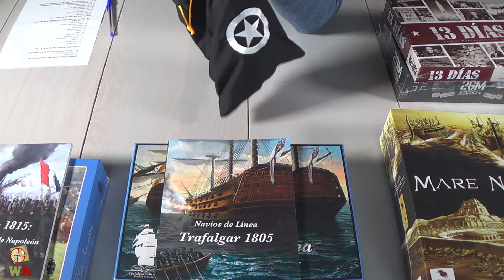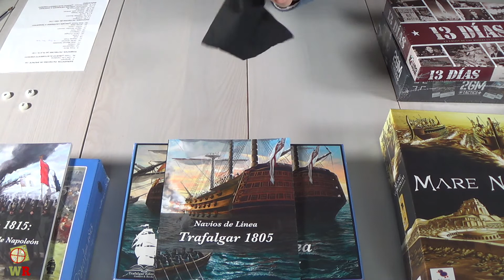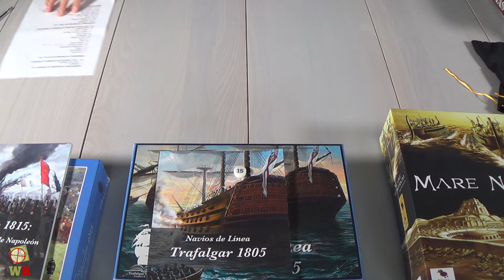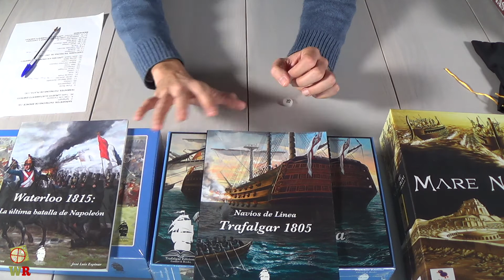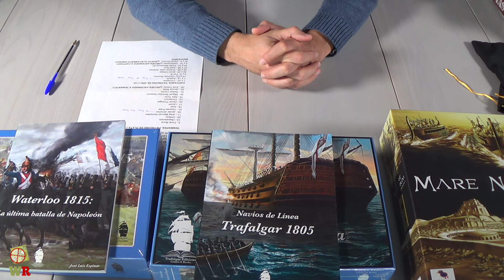Sorteo patreons enero